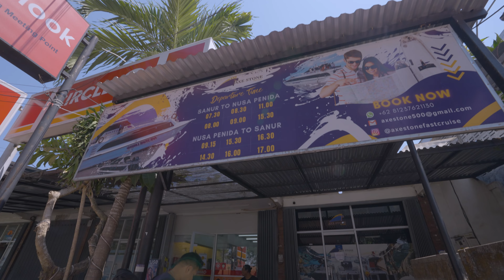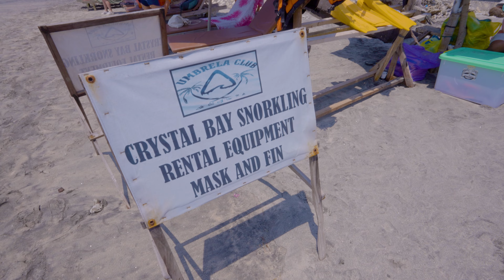THE DAY I ALMOST LOST MY LIFE IN INDONESIA 🇮🇩 WORST TRAVEL EXPERIENCE | Immy & Tani